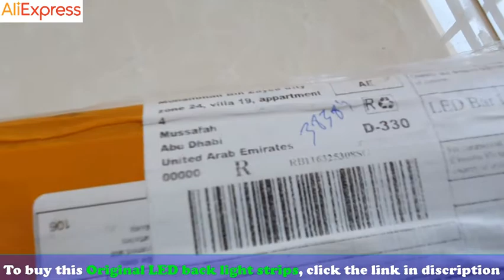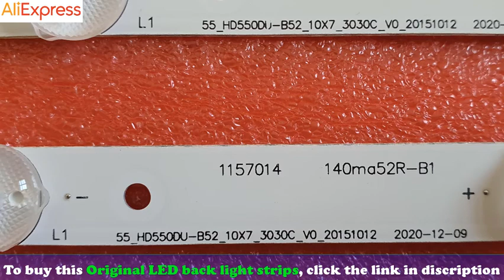Hisense Original LED back light Array 55 H55m3300 |55H8C HD550DU-B52S1|55 HD550DU B52 | Ali Express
Hisense Original LED backlight Array 55  for H55m3300 , 55H8C HD550DU-B52S1, 55 HD550DU B52, bought from Ali Express in very good price and after installing these original lights my TV got a new life..The picture quality is awesome.Am sharing this video to guide my friends if they need to buy these Hisense Back light strips.

The LED Backlight Advantage
1. High brightness up to 700 nits
2. Long operating life, typically lasting over 100,000 hours
3. More energy saving
4.Wide scope of application
5. More environmentally friendly
6. Easy to Install
LED Qty:7 leds
Number of led backlight strip:1set=10pcs
Length:560mm
Brand Name: WONJO
Origin: CN(Origin)
Certification: CCC
Voltage: 110V
Power Source: DC
Model Number: 55 HD550DU B52 10X7 3030C